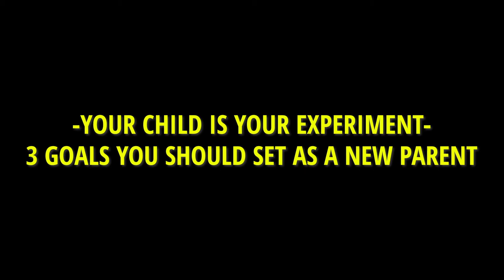3 goals for new parents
3 goals for new parents